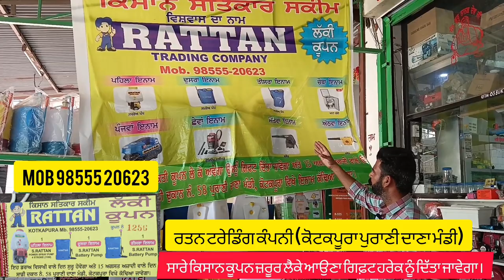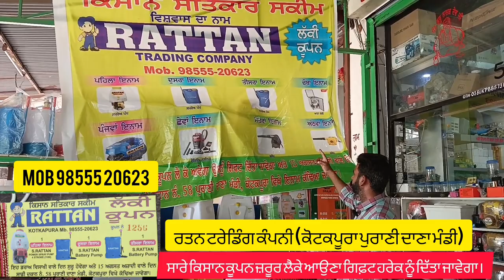ਫਰੀ ਲੱਕੀ ਡਰਾਅ ਕੂਪਨ ਸਕੀਮ ਰਤਨ ਟਰੇਡਿੰਗ ਕੰਪਨੀ ਕੋਟਕਪੂਰਾ।